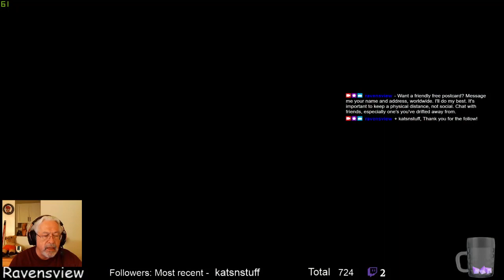ETS2 -Mapa EAA -Talca to Mendoza